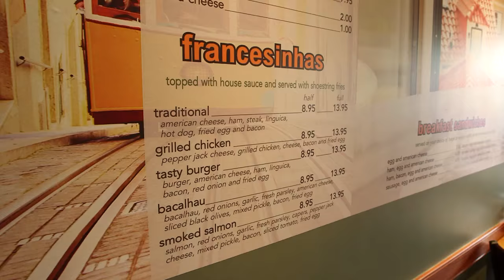Tasty Cafe - Medford, MA (Phantom Gourmet)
This is the perfect place for college kids because the prices are small, the portions are big, they serve breakfast all day, and it's the only restaurant we have found in New England that makes something called the Francesinha.